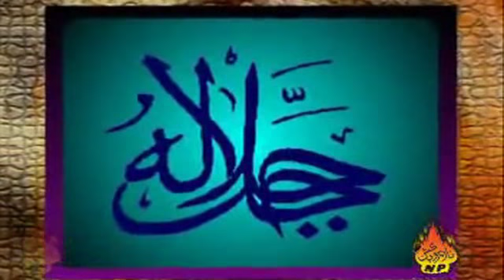Qalandri Dhamaal - Kisi Dil Vich Koi Wasdaye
Qalandari Dhamaal